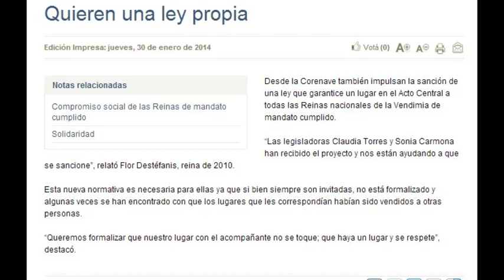ultima recopilación fotos